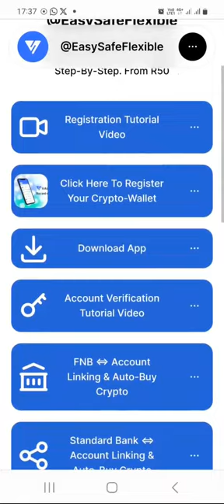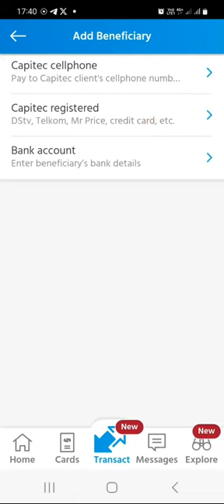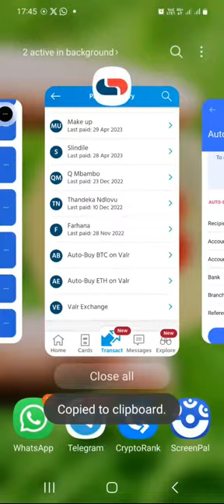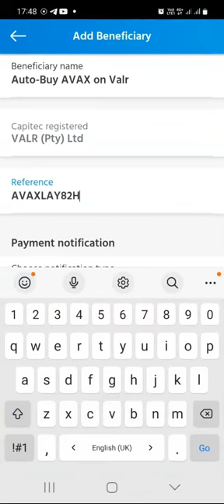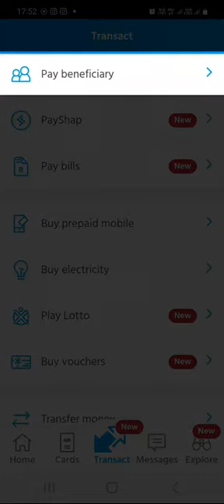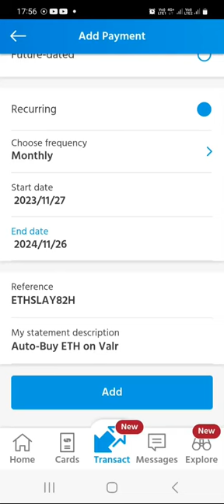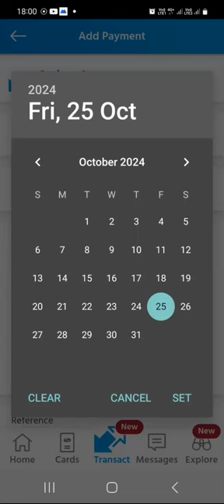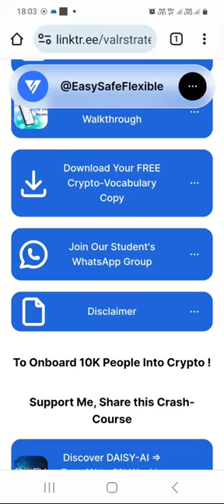How To Auto-Buy Crypto on Valr Crypto Exchange with Capitec Bank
Step-By-Step video tutorial on how to Auto-Buy Crypto like Bitcoin, Ethereum, and XRP with  Capitec Bank on Valr Crypto Exchange.

Please watch this video tutorial very, very carefully all the way through, and then carefully add all the Crypto-Coins you want to accumulate over time as recipients/beneficiaries to your bank App, carefully schedule payments, and be patient, consistent, committed, and disciplined with your Dollar Cost Averaging strategy.

If you have not yet registered your Valr wallet account, click the link below, register and verify your Valr Exchange Wallet, then return to this video tutorial.

Invitation Code: VAKM6VZY

My MISSION is to onboard at least 10 thousand new crypto investors into the world of cryptocurrencies and blockchain technology.

Please help share this Crypto-Investing Crash Course link with as many people as you possibly can.

Crypto-Regards,
Musa a.k.a MTG 👑